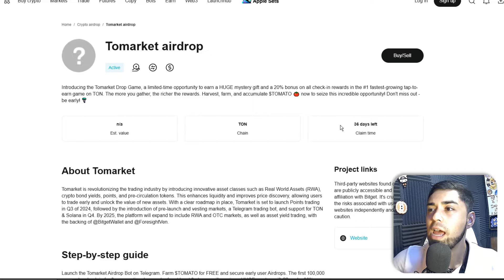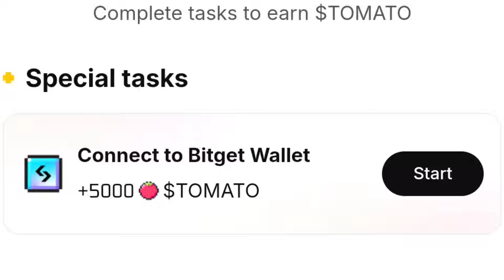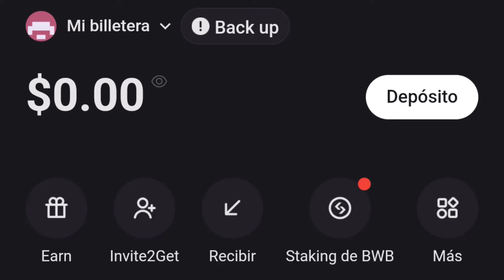Este BOT de TELEGRAM PAGA su AIRDROP en MENOS de 48 HORAS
100 LIKES Y SUBO OTRO VÍDEO HOY MISMO

HOY veremos un Bot de Telegram llamado Tomarket que lanzará su Airdrop del token $TOMATO en menos de 48 horas y puede ser una excelente oportunidad para sacarle algo de dinero rápido👇

✅REGISTRATE Y GANA HASTA $7000 DE BONO EN LOS PRIMEROS DEPÓSITOS